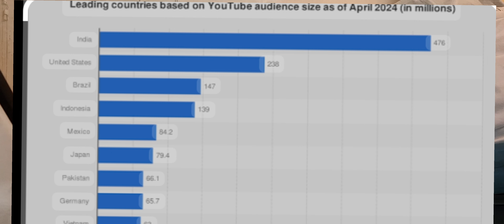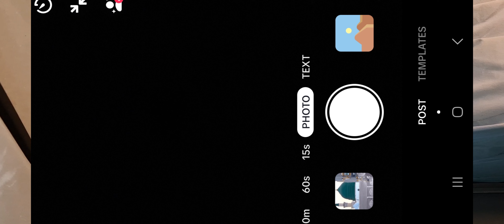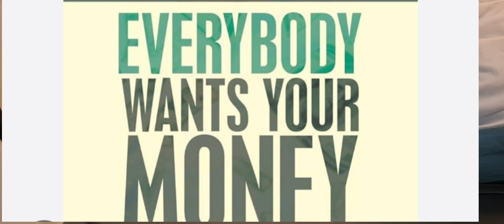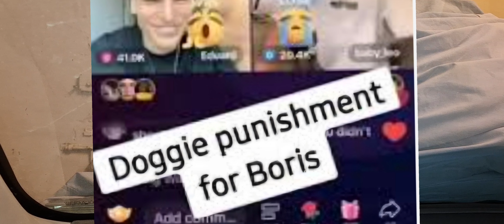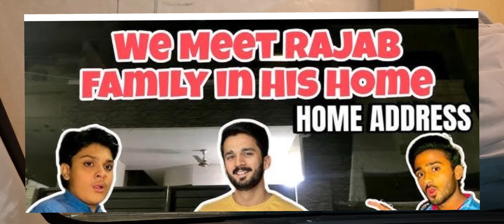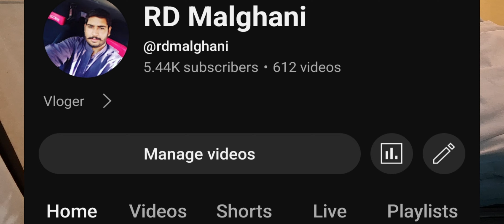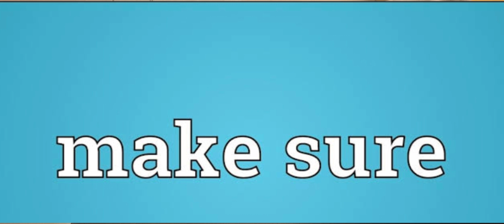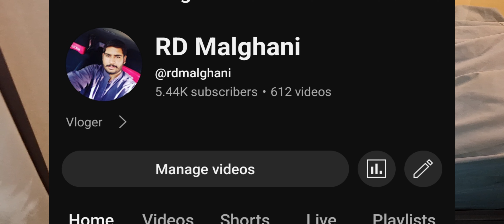Youtube Se Paisa Kamaien || UK Account banen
No body tells the truth
I have tried to guied how to apply for ytp